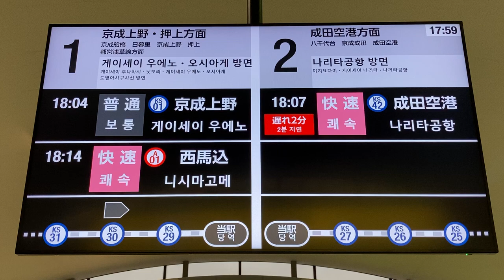京成 実籾駅 改札 LCD発車案内(発車標) その1